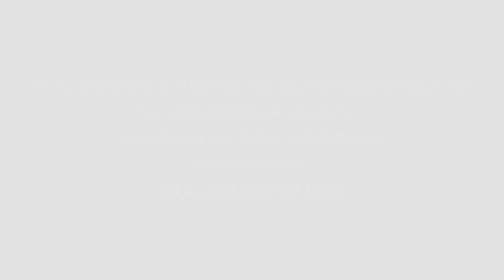Justice for Sir Nap Hernandez Jr.II SAN MATEO, ISA. (CLICK HD)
Justice for Sir Nap Hernandez Jr.